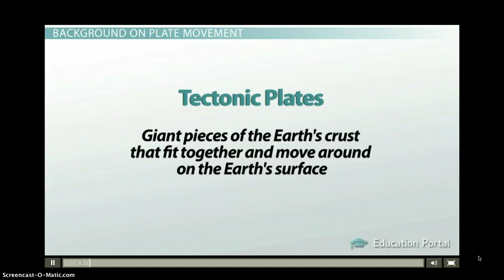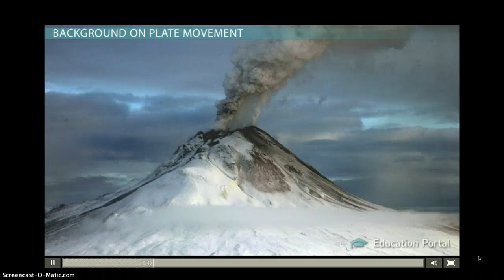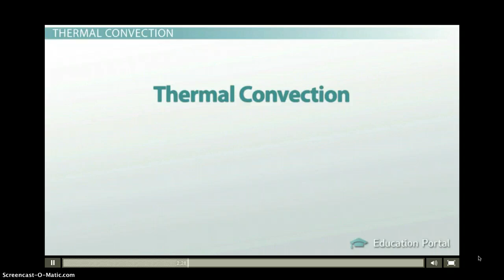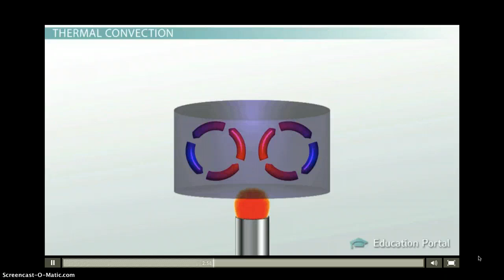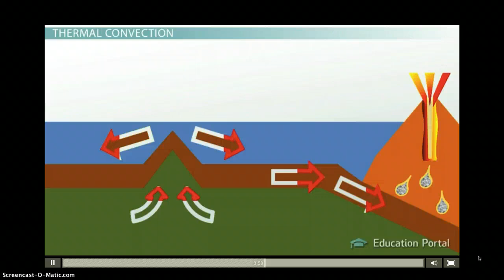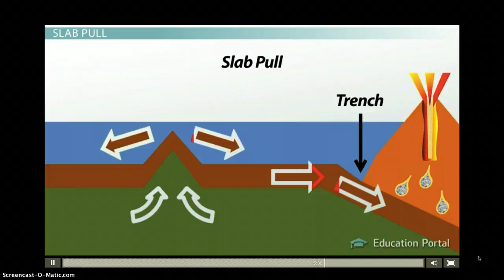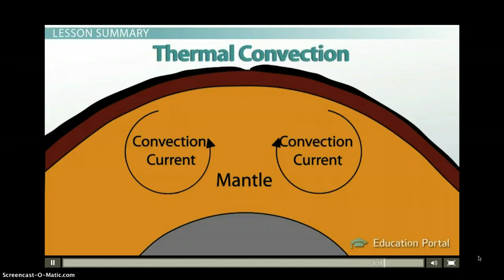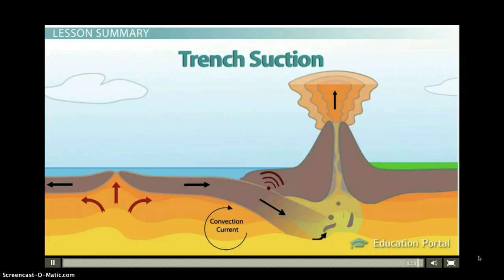Causes of Tectonic Plate Movement